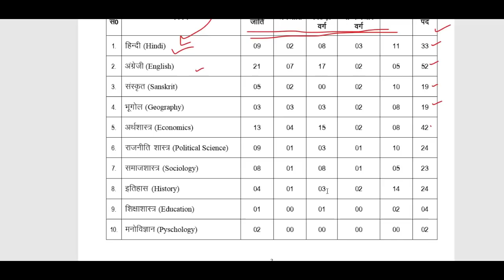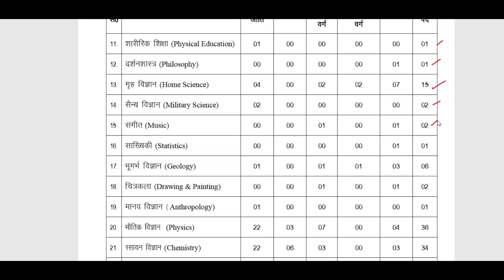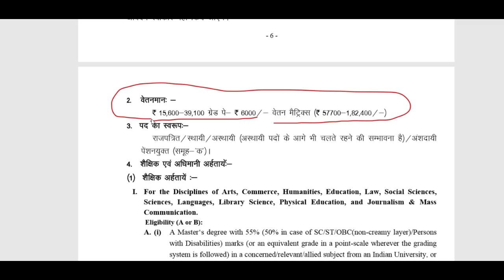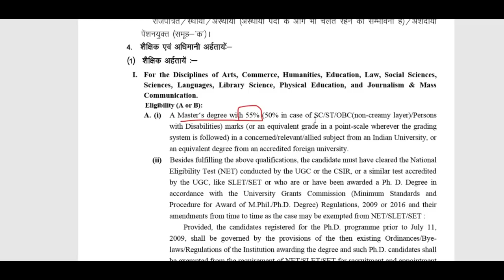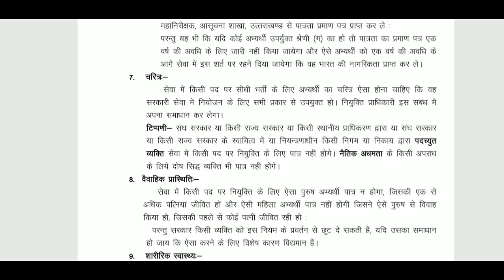सभी विषयों के लिए बम्पर सरकारी भर्ती 2021 | ALL SUBJECT BIG GOVERNMENT TEACHERS RECRUITMENT 2021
HPSC RECRUITMENT 2021
KVS Vacancy 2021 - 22 Latest Update

AIRFORCE SCHOOL TEACHER RECRUITMENT 2021 | AFS VACANCY 2021 | HELPER VACANCY | TEACHER VACANCY |  KVS RTI REPLY 2021

Lecturer jobs for Philosophy,Lecturer jobs for Psychology,Lecturer jobs for Sociology,
Lecturer jobs for History,Lecturer jobs for Anthropology,Lecturer jobs for Commerce,
Lecturer jobs for Education,Lecturer jobs for Social Work,
Lecturer jobs for Home Science,Lecturer jobs for Public Administration,Lecturer jobs for Population Studies,
Lecturer jobs for Hindustani Music,Lecturer jobs for Management,
Lecturer jobs for Hindi,
Lecturer jobs for Sanskrit,
Lecturer jobs for Urdu,Lecturer jobs for Arabic,Lecturer jobs for English,
Lecturer jobs for Linguistics,
Lecturer jobs for Adult Education,Lecturer jobs for Physical Education,Lecturer jobs for Arab Culture and Islamic Studies,
Lecturer jobs for Indian Culture,Lecturer jobs for Labour Welfare,Lecturer jobs for Law,
Lecturer jobs for Library and Information Science,Lecturer jobs for Mass Communication and Journalism,
Lecturer jobs for Performing Art  Dance Drama Theatre,
Lecturer jobs for Comparative Literature,Lecturer jobs for Women Studies,Lecturer jobs for Visual Art,
Lecturer jobs for Geography,
Lecturer jobs for Computer Science and Applications,Lecturer jobs for Electronic Science,Lecturer jobs for Environmental Sciences,
Lecturer jobs for Politics including International Relations,
Lecturer jobs for Tourism Administration and Management,Lecturer jobs for Yoga,Lecturer jobs for physics,
Lecturer jobs for chemistry,Lecturer jobs for mathematics,Lecturer jobs for earth science,